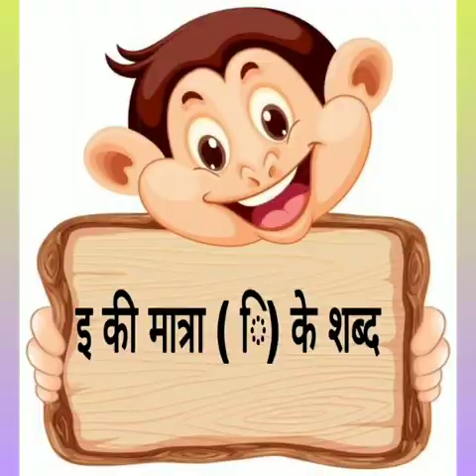Class K.g Hindi इ की मात्रा के शब्द मिलाकर लिखो (oral and written)